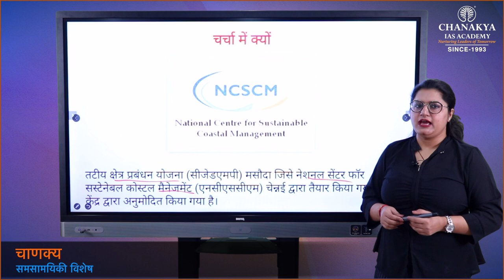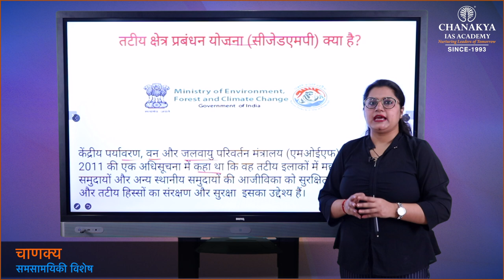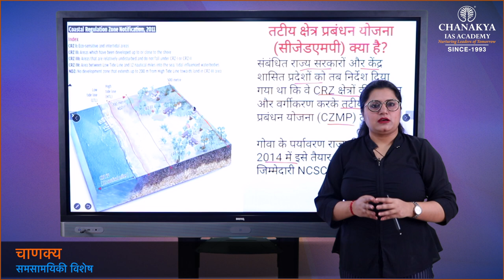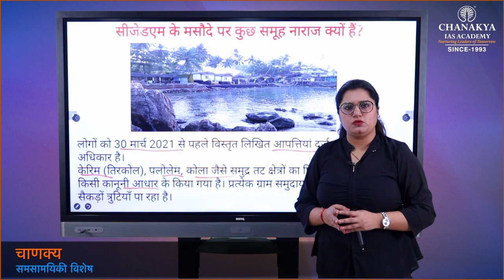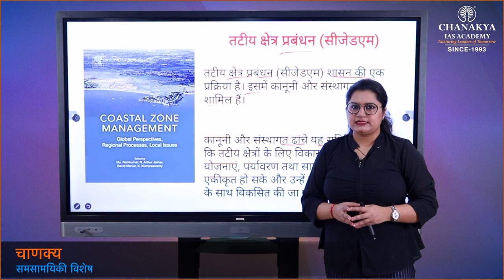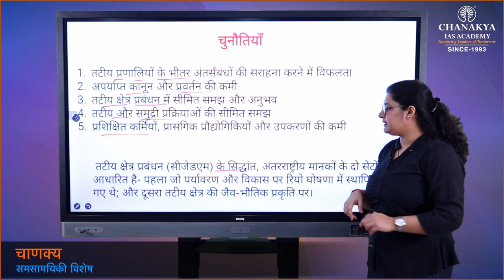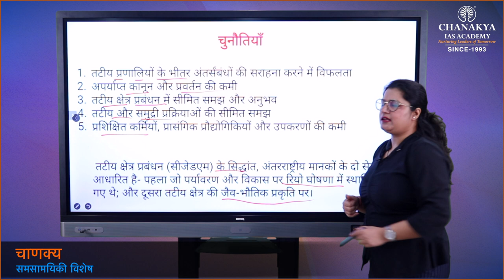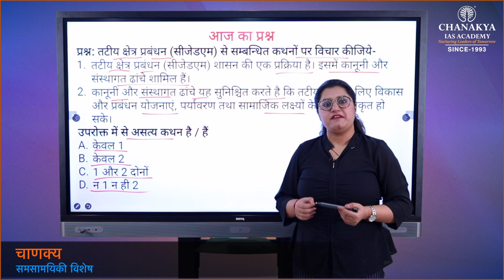CZMP: Coastal Zone Management Plan Goa | Current Affairs Today | 11 March 2021 | Chanakya Academy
Daily Current Affairs Today's Topic is Coastal Zone Management Plan Goa. A CZMP is crucial for issuing permissions under Coastal Regulation Zone (CRZ) rules to various activities along the coast. Goa has been functioning without such a plan so far. “The plan was couriered by air to the Union environment ministry and our representative confirmed submission of the CZMP to the ministry